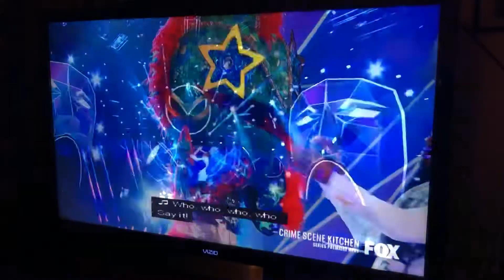The Masked Singer: Chameleon revealed as Wiz Khalifa 🦎